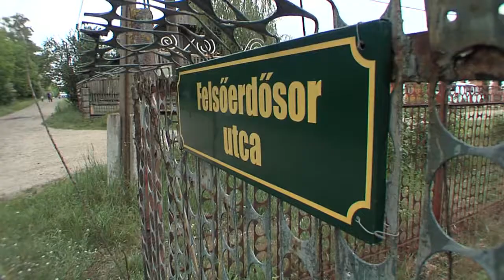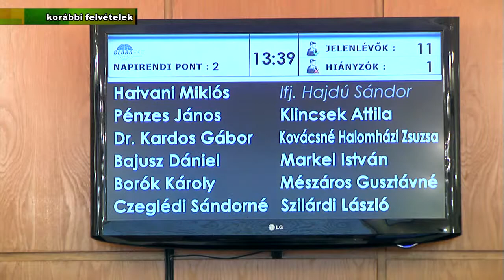Hatvani Miklós polgármester tájékoztatója